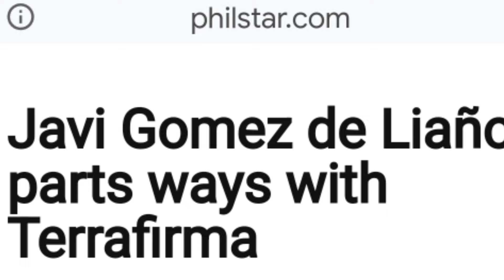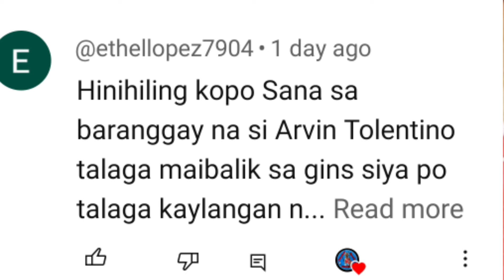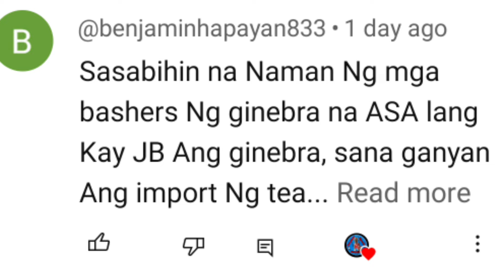GINEBRA TRADE NILULUTO/ JUN MAR FAJARDO LAOS NA RAW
GINEBRA TRADE NILULUTO/ JUN MAR FAJARDO LAOS NA RAW-- SINO'NG ME SABI?
Multiple Ginebra trades napareport matapos mabigo ang Gin kings sa nagsaang dalawang conference sa Season 48. Mga trade na paulit-ulit, pabalik-balik, pero walang nangyayaring players swap.

Samantala, pinatunayan ni Jun Mar Fajardo na hindi pa siya laos. Sa Game ipinakita ni JMF siya pa rin ang BOSS sa shaded area.